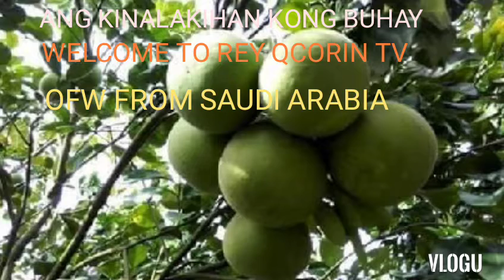BUHAY PROBINSYA (ofw from saudi arabia)@reyacorintv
this misic video is for entertainment purpose only..ito po ang pamumuhay namin nuon hanggang ngayon..ang nasa picture papa ko yan at mga kapatid at mga kapit bahay namin na mahigit pa sa kapatid ang relasyon namin..maraming salamat po sa panuod sana nagustuhan nyu ang video na ito at mag subscdibe na rin kayu sa channel ko bilang tulong narin sa maliit na channel ko..thanks you